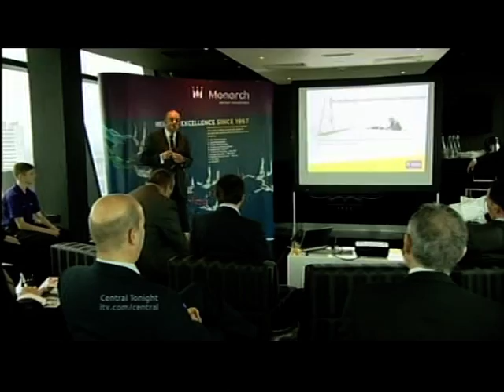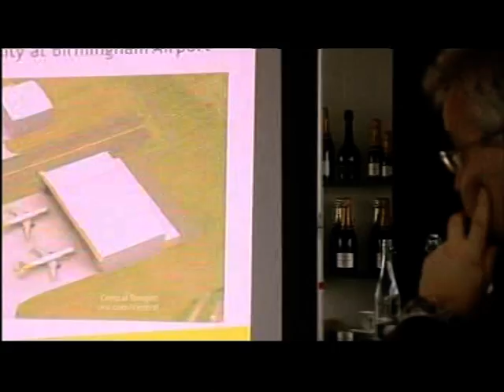Monarch's new aircraft hanger at Birmingham Airport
This piece first broadcast on 20 Nov 2012. Televised on UK's regional television ITV1 Central. Programme (Program) -- Central Tonight.